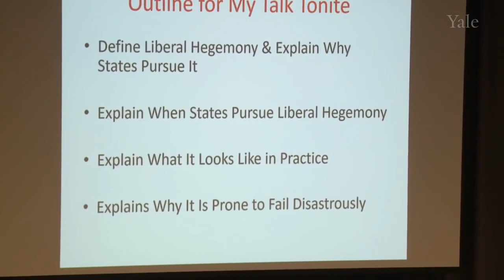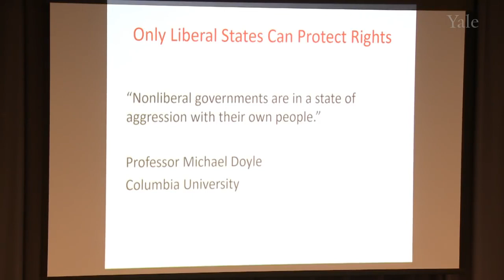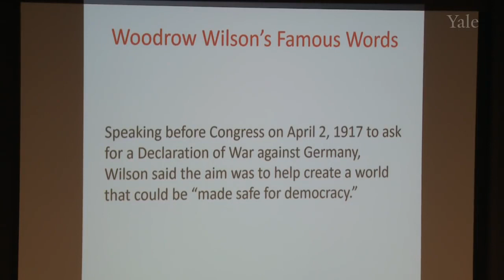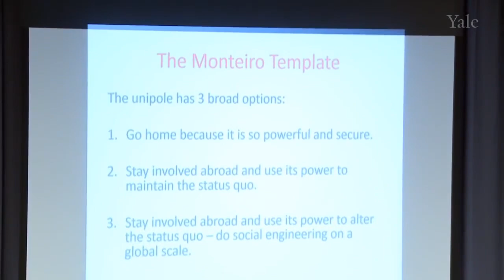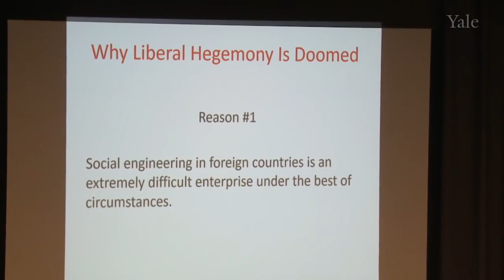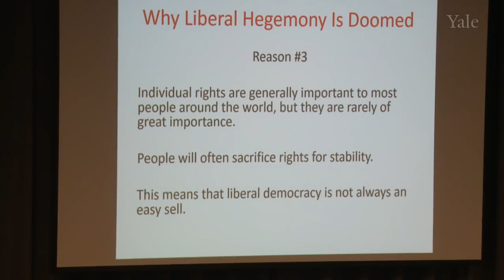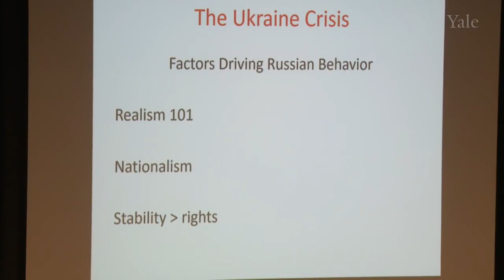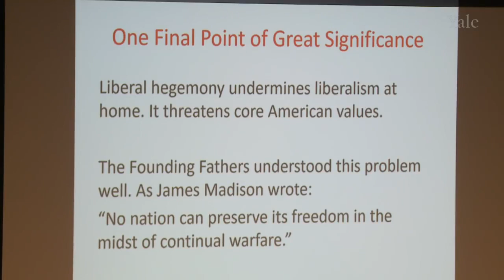“The False Promise of Liberal leadership” John J Mearsheimer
Talk given at Yale university November 22nd 2017.
Henry L. Stimson Lectures on World Affairs.
John J. Mearsheimer, R. Wendell Harrison Distinguished Service Professor of Political Science and the co-director of the Program on International Security Policy at the University of Chicago, gave a series of three lectures in November on “Liberal Ideals & International Realities” for the Henry L. Stimson Lectures on World Affairs at the Whitney and Betty MacMillan Center for International and Area Studies at Yale.